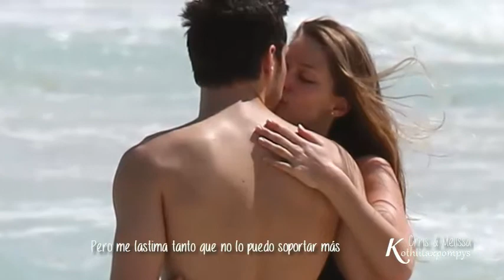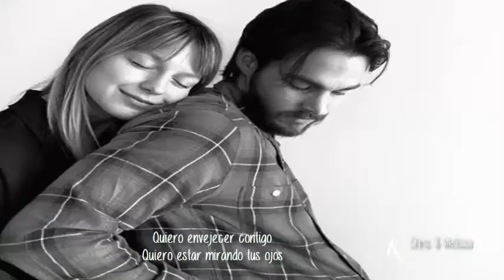Multicouple || Chris Wood y Melissa Benoist - Westlife - I wanna grow old with you